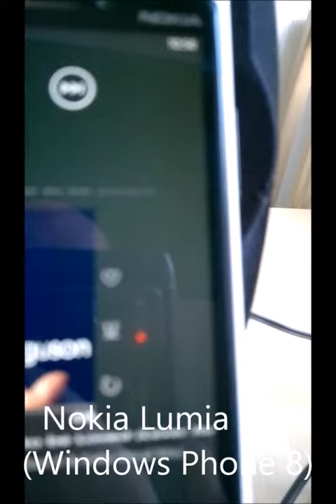HomeSpot Bluetooth Adapter - Vergleich von Nokia Lumia 920 und N8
In diesem kurzen Video sieht man die Kopplung von einem Nokia N8 und einem Lumia 920 mit dem HomeSpot Bluetooth Adapter. Dabei hört man beim Wechsel des abgespielten Liedes, dass es beim Lumia 920 ein kurzes Knacken gibt, beim N8 nicht. Dieses Knacken zwischen den Liedern hängt also stark vom gekoppelten Gerät ab, nicht dem Bluetooth Adapter.

Artikel bei Amazon